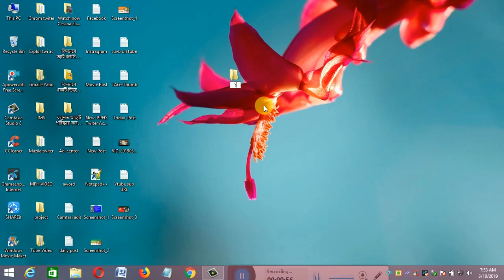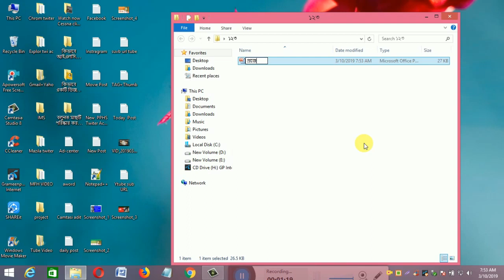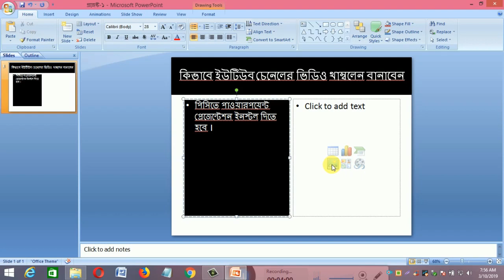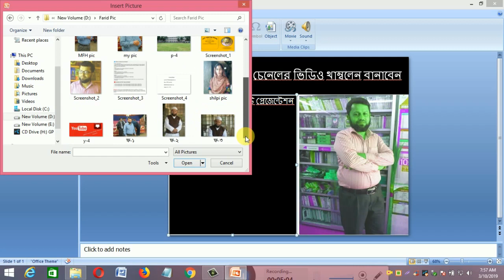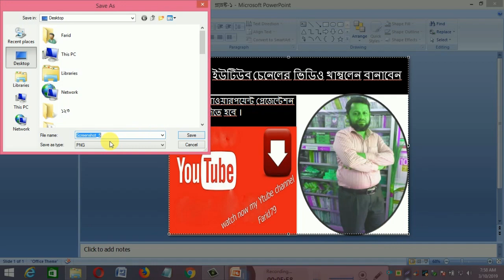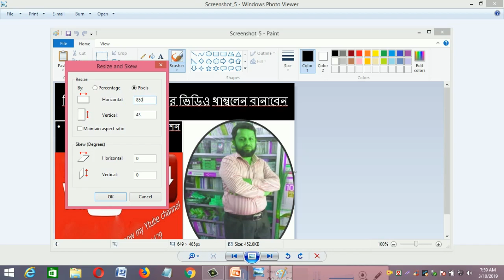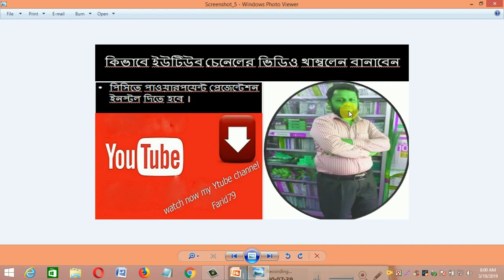How to make a YouTube video thumbnail without photoshop?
Which is important to know .
The PC has to install PowerPoint Presention software. To install PNG, you need to install a light screen software to be online.The software to resize.This way you can makeup without the help of Photoshop,thumbnail your YouTube channel video.